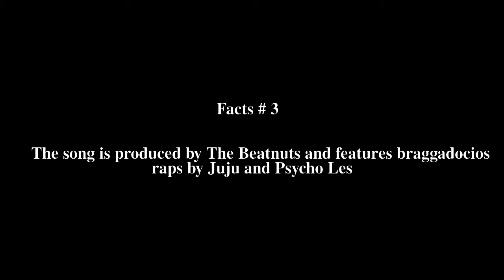Find That Top # 6 Facts